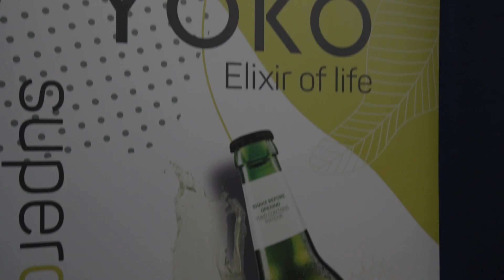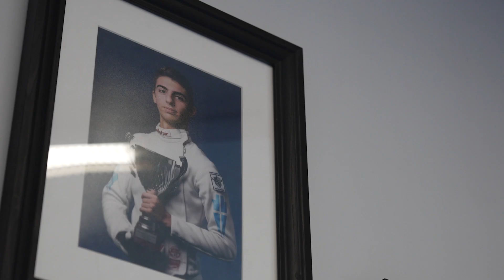ΠΡΩΤΗ ΦΟΡΑ ΞΙΦΑΣΚΙΑ!!!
Κάνε την παραγγελία σου με τον κωδικό "spy767" 10% έκπτωση στα προϊόντα της Gold Touch Nutrition: